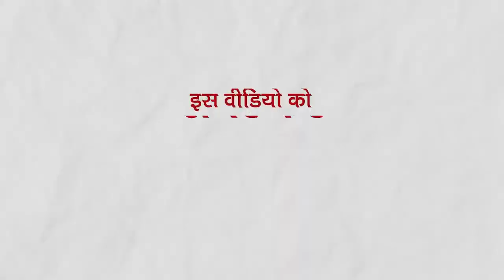Meerut के Martyr Major Mayank Vishnoi को नमन करने उमड़ा जन सैलाब, देखें य‍ह मंज़र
Meerut के Martyr Major MayankVishnoi को नमन करने उमड़ा जन सैलाब, मंयक आतंकियों से लोहा लेते हुए थे शहीद।
मेरठ के कंकरखेड़ा के शिवलोकपुरी निवासी मेजर मंयक विश्नोई जम्मू-कश्मीर में आतंकियों से लोहा लेते हुए शहीद हो गए। रविवार शाम करीब साढ़े चार बजे शहीद का पार्थिव शरीर उनके निवास स्थान पर पहुंचा. जहां शहीद की आखिरी झलक पाने के लिए सड़कों पर लोगों का जनसैलाब उमड़ पड़ा। इसके बाद शहीद के पार्थिव शरीर को सूरजरकुंड श्मशान घाट में साढ़े पांच बजे सैन्य सम्मान और गार्ड ऑफ ऑनर के साथ आखिरी सलामी दी गई।